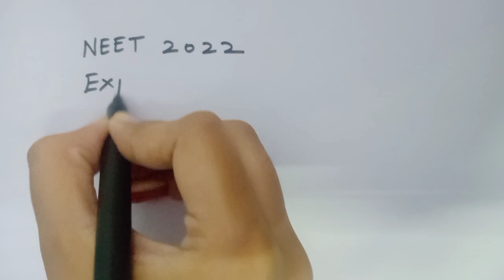NEET 2022 Expected Cut OFF for Government Medical Colleges|NEET 2022 Category Wise Cut OFF#neet2022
neet2022
neet 2022 expected cutoff
neet 2022 AIQ expected cutoff
neet 2022 cutoff
neet 2022 rank
neet 2022 expected rank vs mark

neet 2022 neet 2022
neet medical college
neet 2022 strategy
government medical college ranking,
expected cutoff for top medical colleges
cutoff for best medical colleges
cutoff for top indian colleges